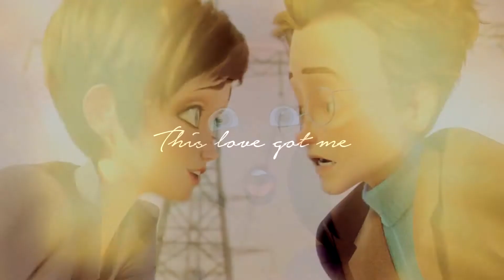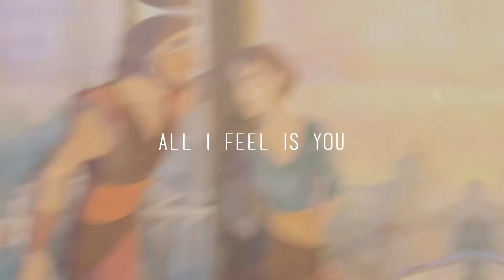non/Disney - Still Falling For You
Welcome to canon central. All kinds of fluff available here. HD is best!
Oh God it's my first full video in 2 years. What is this. What's happening.

I had so much fun making this and it felt so good to actually complete something (and with a full song!!) and try some new things! I'm still struggling hardcore with text but hopefully we're making some progress. Sorry not sorry for focus on OTP's. I'd love to hear feedback from any of you, it'd be so greatly appreciated! :)